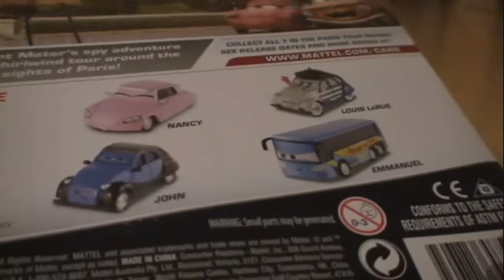Emmanuel Disney Pixar Cars 2 Paris Tour 3/7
Hello Cars 2 fans! Today i will be showing Emmanuel #3/7 cars in the Paris tour collection

He is this blue Paris bus kind of like you see here in Chicago.